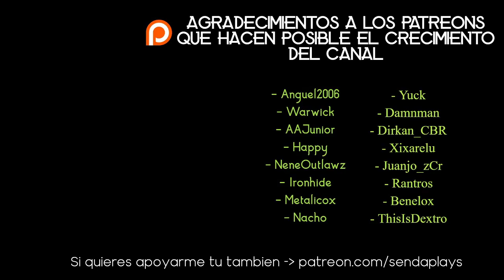GUIA de MASCOTAS! COMO, DONDE y CUANTO! - [BLACK DESERT MOBILE]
LA GUIA definitiva con todo lo que teneis que saber sobre mascotas en BLACK DESERT MOBILE

👉Sígueme también en ➡️Instagram - Sendaplays para enterarte de las últimas noticias, novedades y filtraciones!

🏆 Patreons del canal 🏆
- Anguel2006
- Warwick
- AAJunior
- Happy
- NeneOutlawz
- Ironhide
- Metalicox
- Nacho
- Yuck
- Damnman
- Dirkan_CBR
- Xixarelu
- Juanjo_zCr
- Rantros
- Benelox
- ThisIsDextro
- Railix